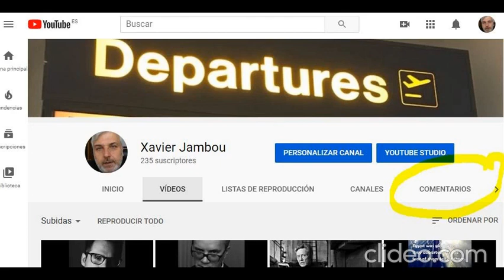Links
1 Corinthians 15:1-4
Romans 10:9-10
Romans 10:13
ἁρπάζω Harpazo Rapto Arrebatamiento Enlèvement Rapture